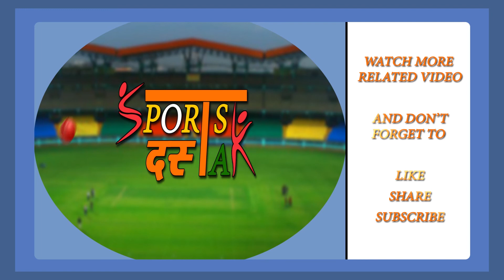M.S Dhoni ने बढाए बाल, Bahubali के वेश में आए नजर | Sports Dastak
भारतीय टीम के पूर्व कप्तान महेंद्र सिंह धोनी इन दिनो छुट्टियां खूब एंजॉय कर रहे है और इसी बीच उन्होंने एक स्नीकर्स चाकलेट कंपनी के लिए वीडियो एड शूट किया है। जो इनदिनों सोशल मीडिया पर छाया हुआ है। धोनी इस एड में भोजपुरी बोलते हुए नजर आ रहे है। धोनी इस वीडियो एड शूट में लम्बे बालों और बाहुबली फिल्म के कटप्पा की ड्रेस में नजर आ रहे है। इस विज्ञापन में धोनी पूरे मस्ती के मूड में हैं। मैदान पर हमेशा कूल दिखने वाले धोनी इस विज्ञापन में मस्ती के साथ गुस्से में भी नजर आ रहे हैं।

वहीं धोनी का एक और वीडियो सोशल मीडिया पर काफी छाया हुआ है। जिसमें वो एक विदेशी महिला से अजीब सा डांस सिखते हुए नजर आ रहे है।

बता दें कि आईपीएल से पहले धोनी आराम कर रहे हैं। जब कि टीम इंडिया श्रीलंका दौरे पर गयी है। जहां भारत, श्रीलंका और बांग्लादेश के बीच त्रिकोणीय सीरीज खेली जायेगी। इस सीरीज का पहला मैच भारत और श्रीलंका के बीच 6 मार्च को कोलम्बो में खेला जायेगा। इस दौरे पर भारत के कप्तान विराट कोहली भी नहीं गए हैं। कोहली की गैर मौजूदगी में रोहित शर्मा को टीम इंडिया का कप्तान बनाया गया है

Former Indian skipper Mahendra Singh Dhoni’s long hair have been the talk of the town, so much so that the then Pakistan President Parvez Musharraf had suggested Dhoni not to change his hairstyle.The Ranchi lad had once again donned a similar hair-style, however this time for an advertisement.

In a television commercial for Snickers chocolate bar, MS Dhoni is seen sporting his classic long hair and Twitterati cannot keep calm about it. In the advertisement, Dhoni is talking in animated ‘Bhojpuri’ voice to his team members.

Dhoni can be seen sporting a warrior look and using his bat as a sword and asking everyone to be ready for the assault on the opposition team. A team member is heard saying that even “captain cool loses his cool.”

Recently, MS Dhoni had lost his cool in the second T20 International of three-match T20 between India and South Africa Centurion. In the 19th over of the match Dhoni used a few abusive words while talking to Manish Pandya as he was not very happy with him when Pandya was looking at the ball rather than at the senior pro after completing a quick single.